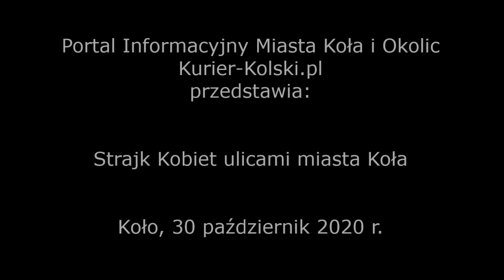Strajk Kobiet ulicami miasta Koła - 30 październik 2020 r.